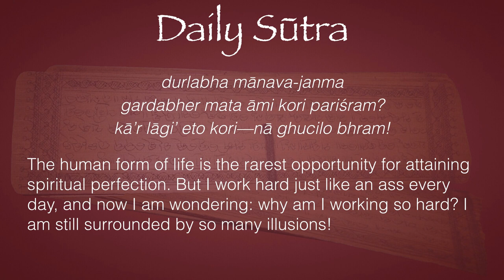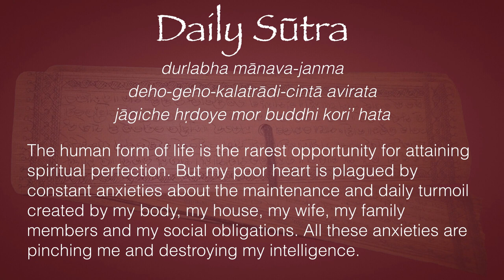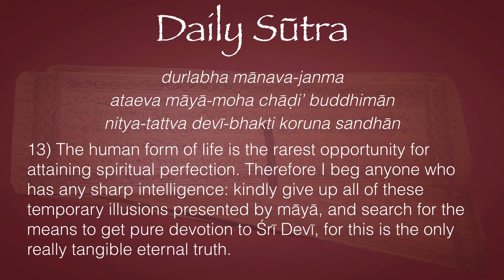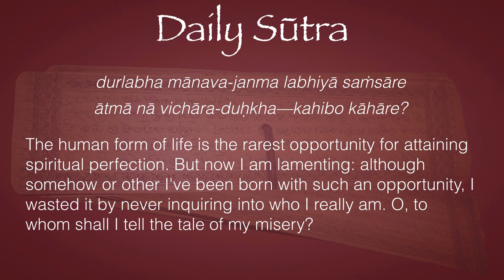Daily Sūtra 5—Durlabha Mānava Janma (This Rare Human Birth)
This is a Bengali devotional song by Bhaktivinod Thakur, my ādi-guru’s great-great guru.

(1) durlabha mānava-janma labhiyā saṁsāre
ātmā nā vichāra-duḥkha—kahibo kāhāre?

The human form of life is the rarest opportunity for attaining spiritual perfection. But now I am lamenting: although somehow or other I've been born with such an opportunity, I wasted it by never inquiring into who I really am. O, to whom shall I tell the tale of my misery?

(2) durlabha mānava-janma
‘saṁsār’ ‘saṁsār’, ko’re miche gelo kāl
lābha nā koilo kichu—ghaṭilo jashjāl

The human form of life is the rarest opportunity for attaining spiritual perfection. But having married and entered into the entanglements of materialistic family life, I passed my time in vain. I never got any tangible gain or permanent benefit—only trouble and botheration.

(5) durlabha mānava-janma
gardabher mata āmi kori pariśram?
kā’r lāgi’ eto kori—nā ghucilo bhram!

The human form of life is the rarest opportunity for attaining spiritual perfection. But I work hard just like an ass every day, and now I am wondering: why am I working so hard? I am still surrounded by so many illusions!

(8) durlabha mānava-janma
deho-geho-kalatrādi-cintā avirata
jāgiche hṛdoye mor buddhi kori’ hata

The human form of life is the rarest opportunity for attaining spiritual perfection. But my poor heart is plagued by constant anxieties about the maintenance and daily turmoil created by my body, my house, my wife, my family members and my social obligations. All these anxieties are pinching me and destroying my intelligence.

(12) durlabha mānava-janma
je deher ei gati, tā’r anugata
saṁsār-vaibhava ār bandhu-jana jata

The human form of life is the rarest opportunity for attaining spiritual perfection. But just see, the ultimate destination of this material body is destruction. And the most amazing thing is that all of my material opulences, house, family and friends have exactly the same destination.

(13) durlabha mānava-janma
ataeva māyā-moha chāḍi’ buddhimān
nitya-tattva devī-bhakti koruna sandhān

The human form of life is the rarest opportunity for attaining spiritual perfection. Therefore I beg anyone who has any sharp intelligence: kindly give up all of these temporary illusions presented by māyā, and search for the means to get pure devotion to Śrī Devī, for this is the only really tangible eternal truth.